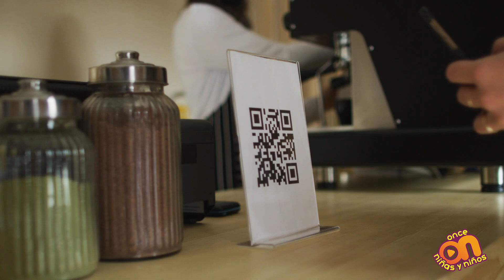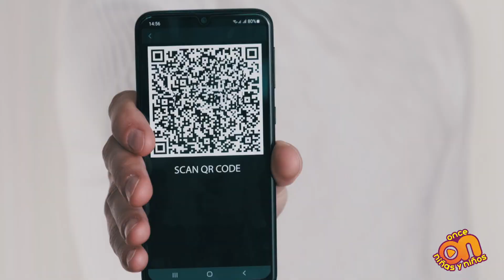Código QR. Código - L I Once Niñas y Niños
¿Has notado que algunos productos, anuncios e incluso en la televisión aparecen códigos QR? ¿Qué son y para qué sirven? Descúbrelo con Lupita.